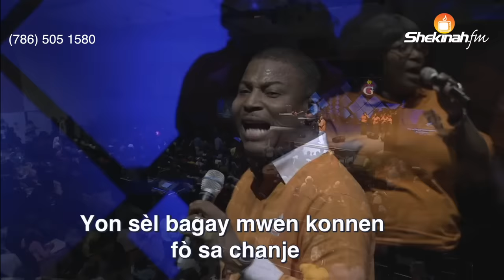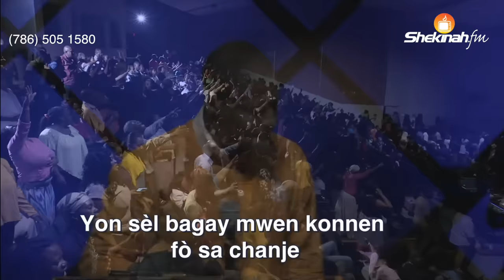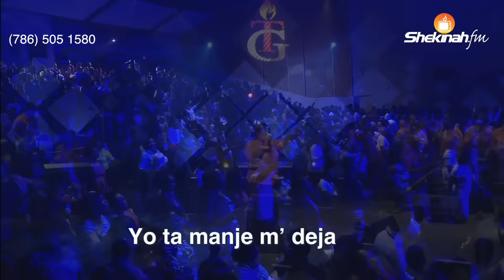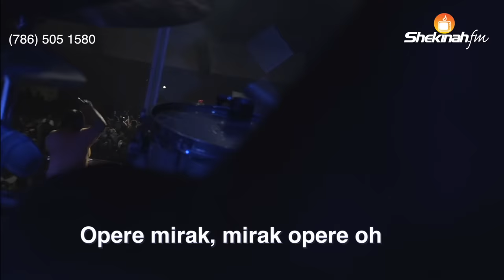Nuit de Shekinah Louange | Yon sèl bagay Mwen Konnen| Tabernacle de Gloire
Chapters
00:01 Bagay la pap rete konsa
06:58 Not chase baka

Pou Bay Ofrann:
To Give Offering:

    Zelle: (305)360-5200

Lyrics
Chant 1
Gen kèk fwa moman yo konn trè di pou ou
Ou konn di BonDieu bliye ou
Se pa vre Li sonje ou
Se eksperyans lap fè avèk ou.

Kè:
yon sèl bagay mwen
 konnen fòk sa chanje
Pa dekouraje, toujou ret ap priye
Paske bagay la pap rete konsa
Li pap rete konsa, fòk sa chanje.

2.
Byeneme BonDye gran moun Li fè sal vle
Li akonpli mèvèy Li jan L vle
Si ou ta wè ou poko delivre
Pa enkyete ou, konnen sa pral chanje.

Chant 2
Not chase Baka
nou chase Baka nan nò
nou chase Baka nan sid
    lwès
    lès